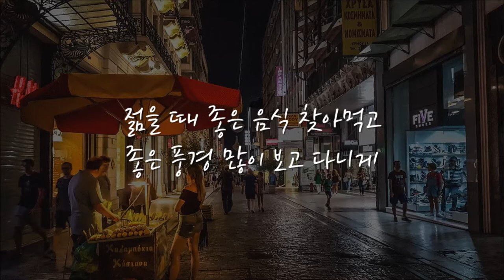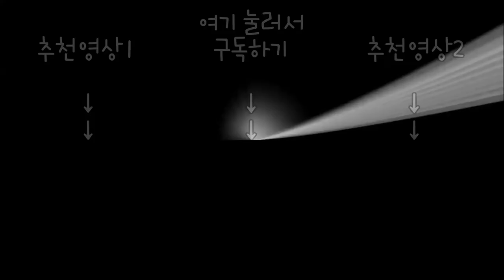100세 할머니의 충고